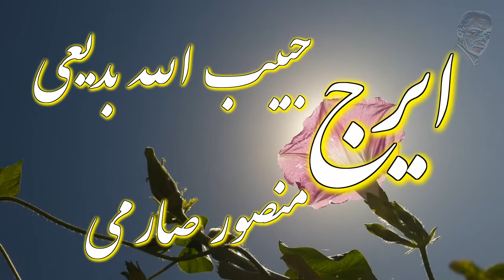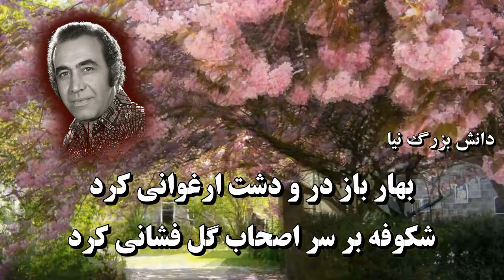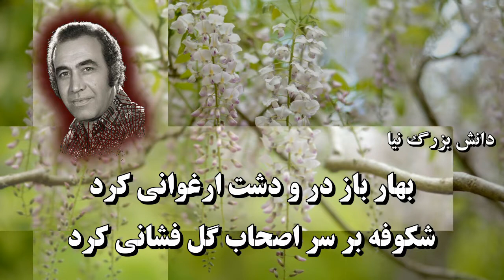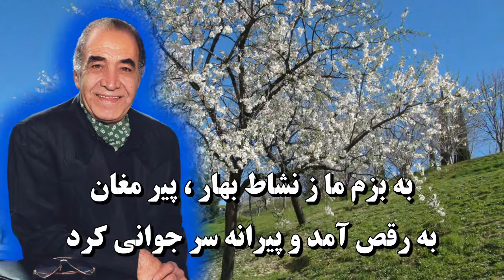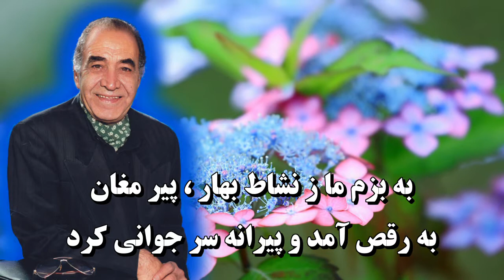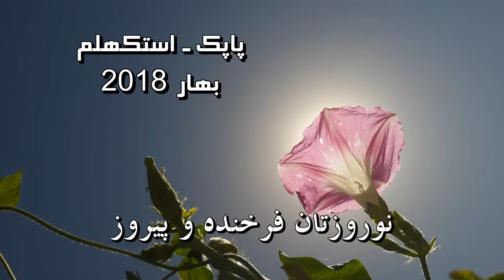Iraj, ♥ Iranian Classical Music, ايرج ♥ گلهاى رنگارنگ ۵٢۱ ب ♥ آواز کلاسيک ايران ♥ دشتى؛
ايرج
گلهاى رنگارنگ ۵٢۱ ب
آواز : مايۀ دشتى ( شور )؛
حبيب الله بديعى ، منصور صارمى
شعر : دانش بزرگ نيا

Iran, Iraj, Golhaye Rangarang 521 B, Badiee, Saremi, Dashti Avaz

بهار باز در و دشت ارغوانی کرد
شکوفه بر سر اصحاب گل فشانی کرد

به بزم ما ز نشاط بهار ، پیر مغان
به رقص آمد و پیرانه سر جوانی کرد

به باد عمر من ، آن گيسوى زرافشان داد
سياه روز من ، آن چشم آسمانى کرد